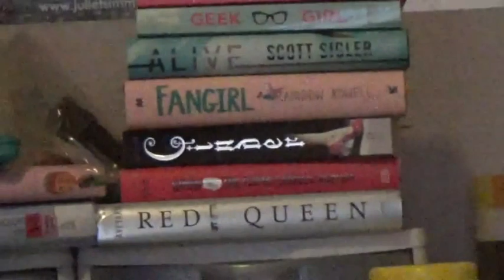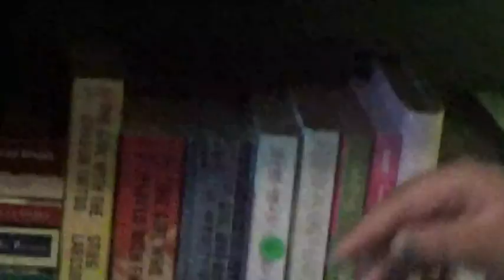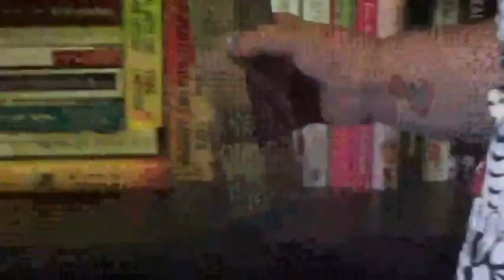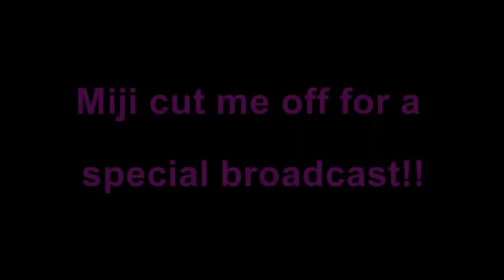Book Tour/ Bookshelf Fail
Hey guys Miji and I put a book shelf together and gave a small book tour.